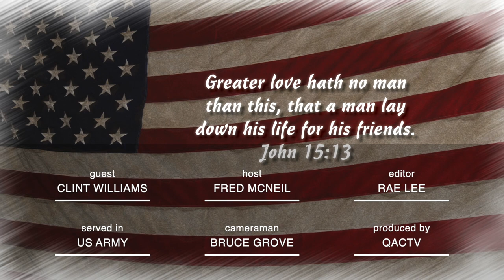Thank You for Serving | Veteran Clint Williams Pt. 4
Queen Anne's County, MD Veteran Clint Williams served in the U.S. Army, active duty from 1991 to 2005. He was a Sergeant First Class. He served in Washington, Georgia, Hawaii, Kuwait, Iraq and Afghanistan. This is Part 4.

 / qactv_official